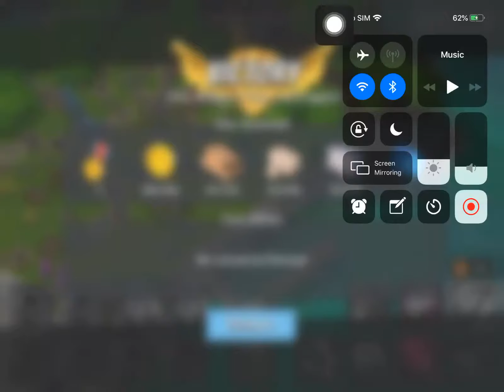Boom Beach - Attack 459 (Reverse)